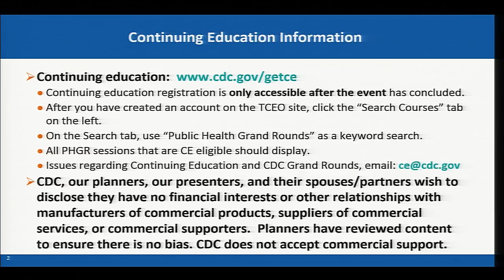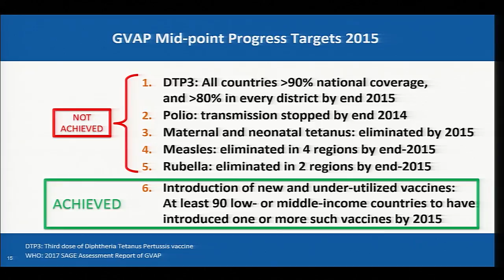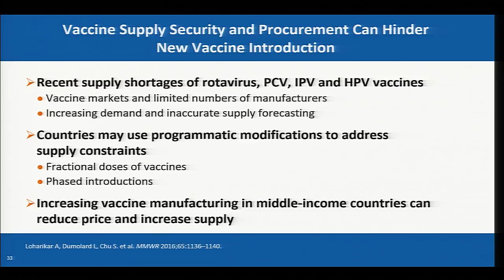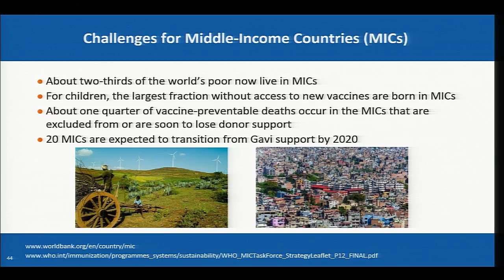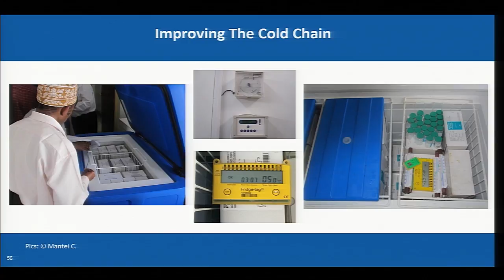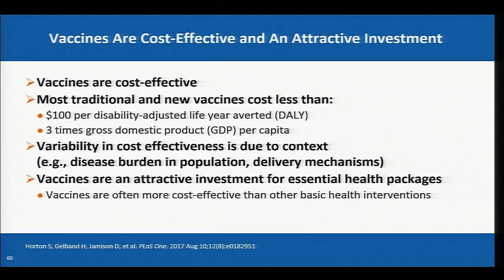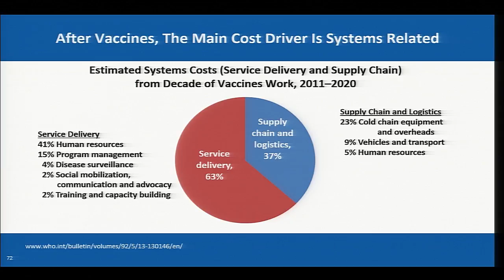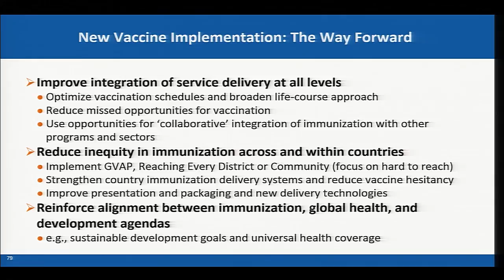Global Introduction of New Vaccines: Delivering More to More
Vaccinations save the lives of 2 to 3 million people every year, including children. Yet 1 child dies every 20 seconds from a disease that could have been prevented by a vaccine. Why? Because 1 in 5 children in the world do not have access to the life-saving immunizations that keep children healthy.